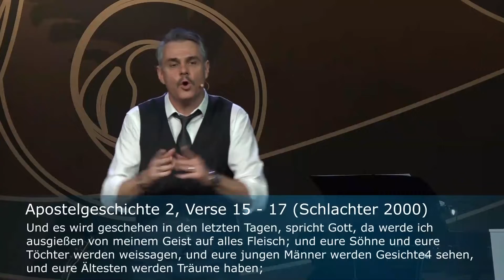Wo stehen wir prophetisch? Teil 2 - 15.04.2018 mit Pastor Erich Engler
Wir leben heute in der elften Stunde, der letzten Generation bevor Jesus zurückkommt. Pastor Erich hat in der aktuellen Predigt das Gleichnis der Arbeiter im Weinberg nochmals aufgegriffen und erklärt, welches die Segnungen der einzelnen Stunden sind. Dann hat er aufgezeigt, dass die Segnungen aller vorigen Generationen sich in der elften Stunde Generation vereinen. Das bedeutet, dass wir heute in den Genuss all jener Segnungen kommen, nämlich der Segnung des Heiligen Geistes, der Anbetung und der Heilung.

Jesus kommt bald zurück, doch wo stehen wir prophetisch auf der Zeituhr Gottes? In dieser Predigt wird erklärt, dass wir anhand der Bibel die Generation des 3. Tages und der 11. Stunde sind. Als Leib Christi erwarten die glückselige Hoffnung der Entrückung.